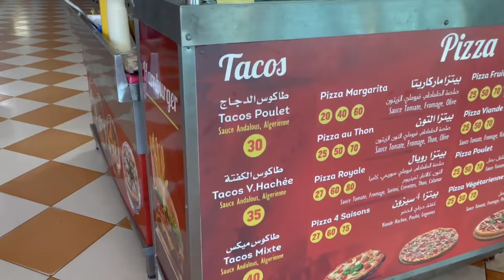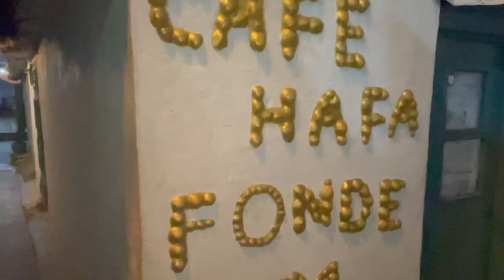EL DÍA NO SALIÓ COMO YO ESPERABA 😑 OCIO EN MARRUECOS 🇲🇦 NOS VAMOS A TÁNGER ♥️ CAFÉ HAFA